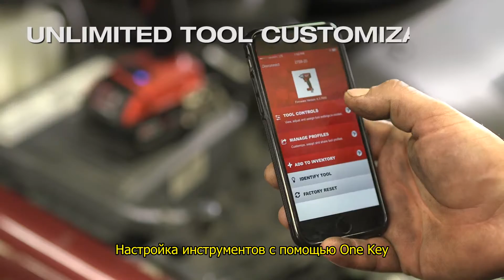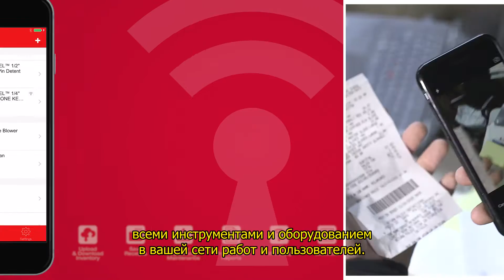Интрумент Milwaukee – ONE KEY Настройка, отслеживание и управление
Система M18™ FUEL™ с инструментами ONE-KEY™ обеспечивают уникальнуе производительность и скорость, а также позволяют настраивать, отслеживать и управлять инструментом